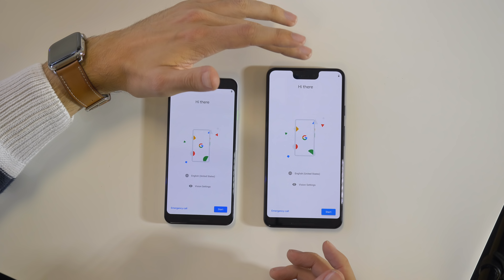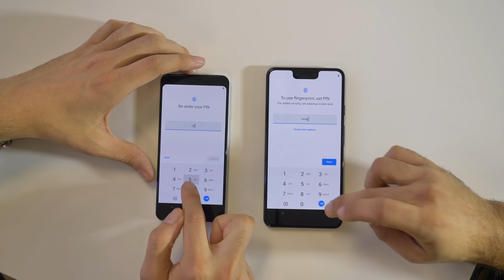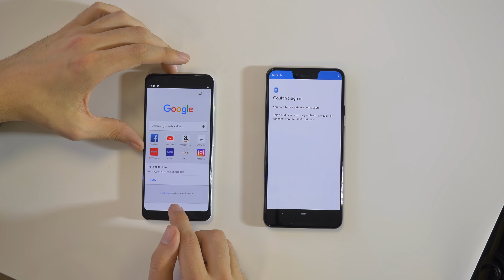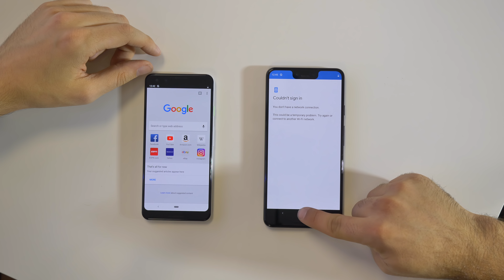J'ai attendu ces Smartphones pendant 2 ans ! (feat iPodTouchisapro)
► Protection Rhinoshield Pixel 3 / XL. (-10% avec le code "Jojol") 🔴

● INFORMATION ●

● ME SUIVRE ●